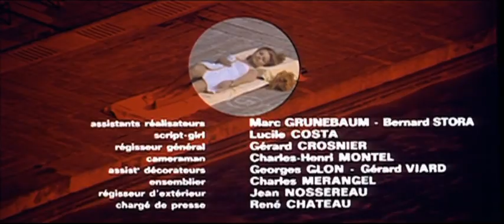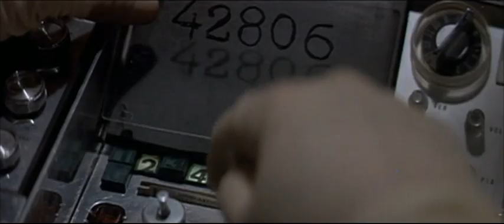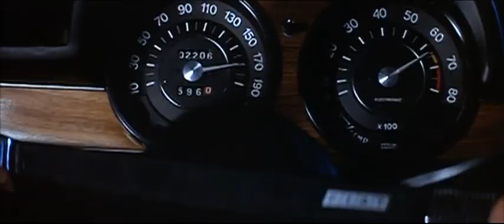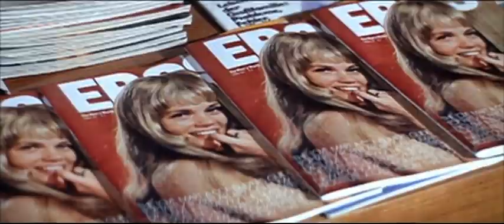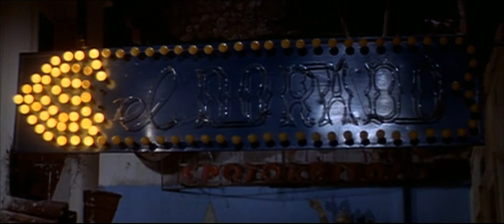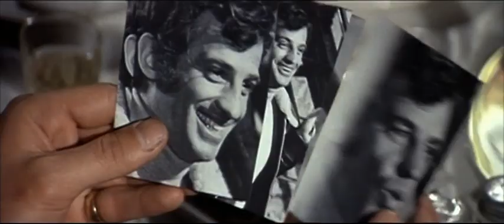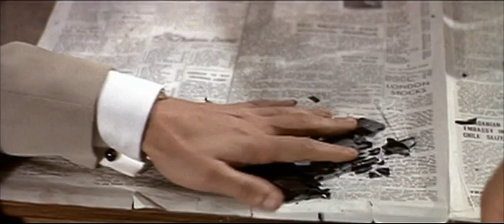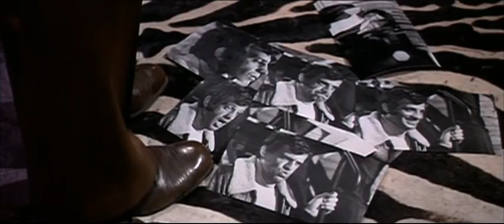Gli Scassinatori (1971) di Henri Verneuil (film completo in italiano)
Gli Scassinatori (1971) di Henri Verneuil, con Jean Paul Belmondo, Omar Sharif, Robert Hossein.